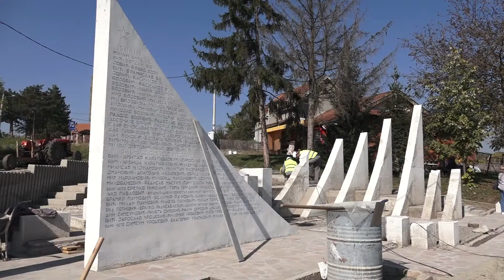TV Telemark - REKONSTRUKCIJA SPOMENIKA U DONJOJ TREPČI 21 10 2022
U Donjoj Trepči u toku je rekonstrukcija belog spomenika koji je podignut učesnicima u svim narodnooslobodilačkim ratovima s početka 20.veka. Radove su obišli zamenik gradonačelnika Vladan Milić i predstavnici Zavoda za zaštitu spomenika kulture iz Kraljeva.